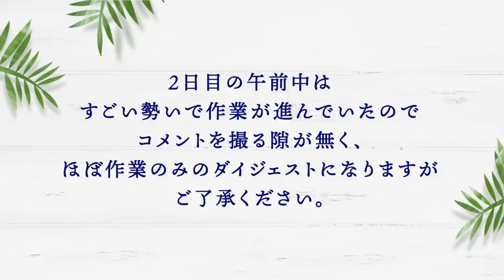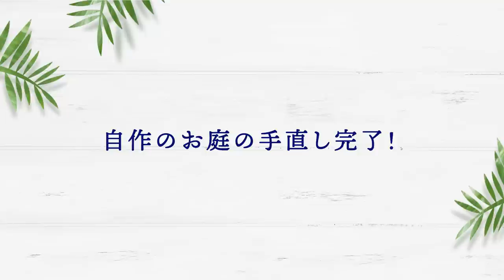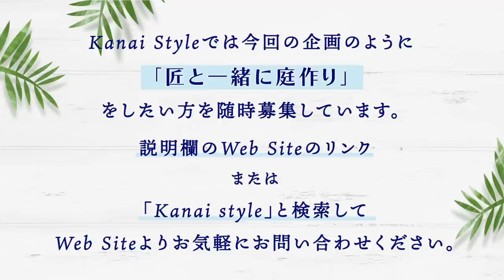【庭の悩み】自作の庭を直して＃3「悩みを全て解決！ガーデニングとDIYが楽しめるお庭が完成！」【教えて！金井さん！】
悩みを抱えたお庭の手直し完了！
庭の匠ならではのアドバイスで
お庭の悩みを一緒に全て解決！

ー目次ー

00:43　前回のあらすじ。
01:53　今回のお題・説明。
03:18　お庭の仕上げ開始！
07:56　花壇・駐輪場の仕上げ。
09:51　花台を一緒に作る。
14:33　仕上げ方のアドバイス。
16:02　完成・ビフォーアフター。
17:41　完成後の解説。
19:39　完成から１ヶ月後。

▼▼▼好評動画▼▼▼

▼▼▼再生リスト▼▼▼

【SNS】